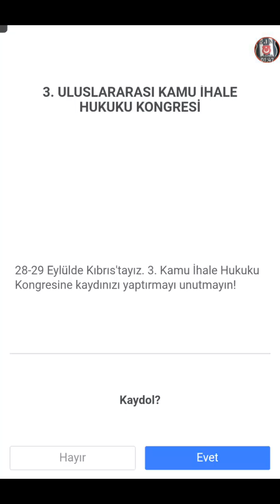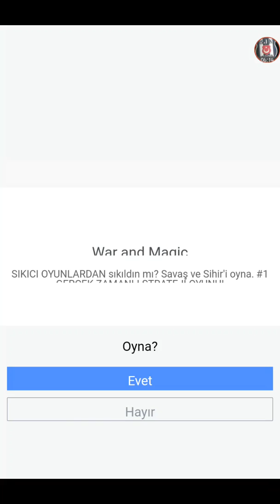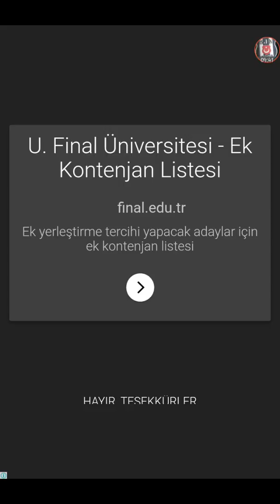Süper Mobil Oyunlar #4 ( Jelly Jump )